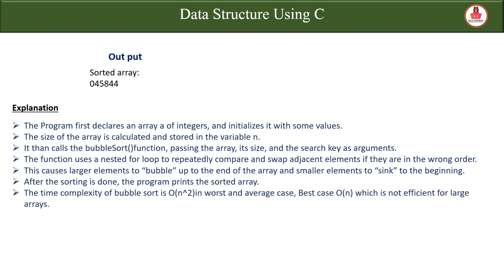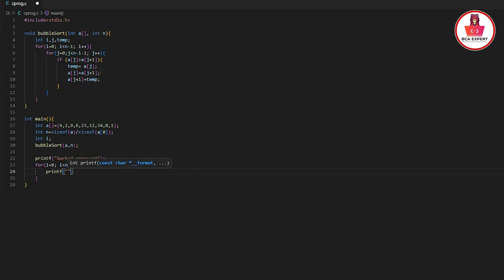Bubble Sort in Data Structure | Bubble sort algorithm | Bubble Sort- Algorithm & Procedure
In this video we’ll walk you through:
Introduction about bubble sort
examples of codding and programming
How coding and programming work together
How to Use Bubble Sort in C Programming
Bubble Sort (With Code)

"what is bubble sort? write a algorithm for bubble sort",
"C language"
"C training"
"C lectures"
"computer programming"
"sudhakar"
"atchala"
"computer training"
"programming languages"
"CP"
bca expert
"c programming"
"cp"
"computer"
"loops"
"c programming trainee"
"c language training"
"sort"
"bubble sort"
"Data Structure"
"bubble sort algorithm"
"bubble sort explanation"
"bubble sort program"
"bubble sort example"
"bubble sort tracing"
"Analysis of bubble sort"
"bubble sort time complexity"
"exchane sort"
"bubble sort"
"bubble sort algorithm"
"sorting algorithms"
"bubble sort in c"
"insertion sort"
"time complexity of bubble sort"
"dsa notes"
"ds"
"data structures"
"algorithms"
"ugc net computer science preparation"
"coaching classes"
"gate"
"GATE computer science"
"youtube channels"
"engineering"
"cse"
"CS/IT"
"b.tech subjects"
"best computer science youtube channel"
"heap sort"
"selection sort"
"quick sort"
"sorting techniques in ds"
"ugc net"